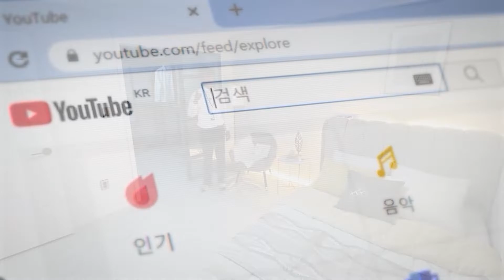구경하면 잠 못 이루는 인천신축빌라! 드레스룸과 에어컨 3대까지 완벽합니다ㅣ매물번호 503번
🏠 오늘의 인천신축빌라 정보
✔ 매물번호_503번
✔ 분양가_3억 중반
✔ 소재지_인천광역시 미추홀구 문학동
✔ 주차_100%
✔ 드레스룸
✔ 식기세척기
✔ 문학터널 & 문학IC 인접
✔ 문학경기장역(인천1호선) 인접